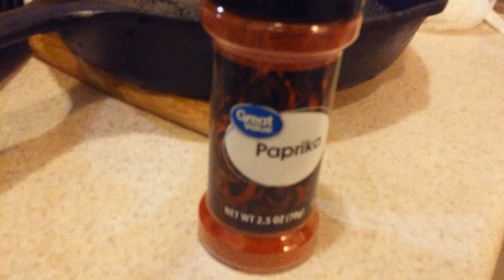Bake Hillshire Sausage with Rice and Potato